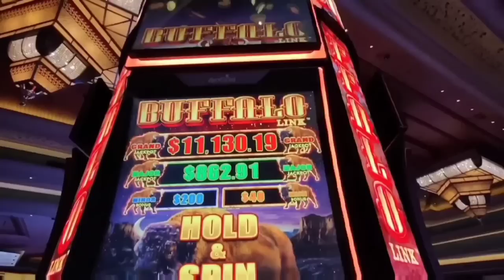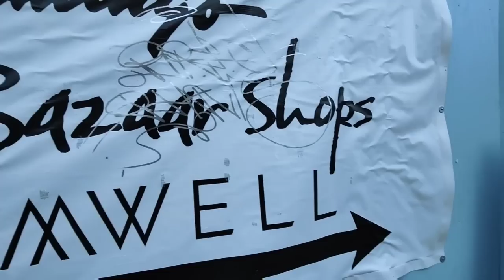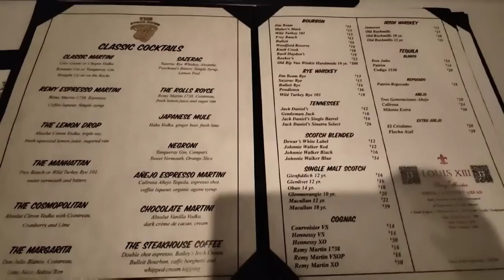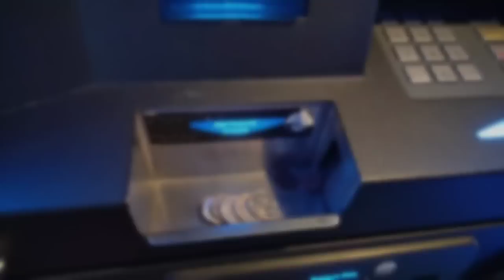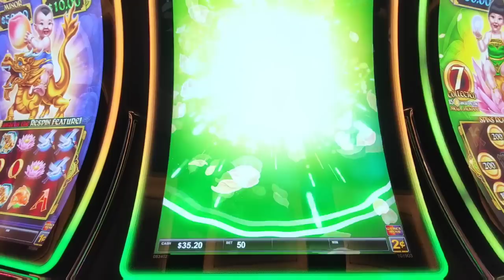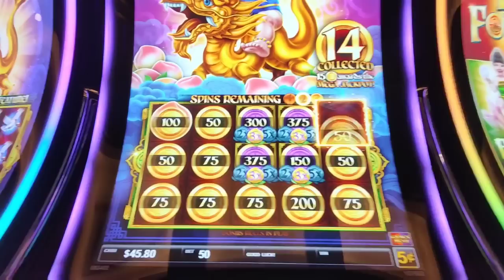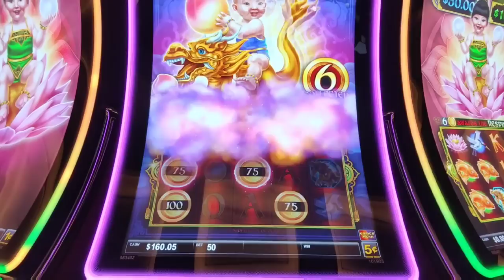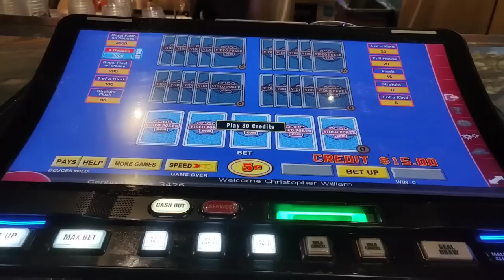Las Vegas Vlog | Day 2 March 2023 | Hash house a go go | Circus Circus Steakhouse | Resorts world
We eat breakfast at Hash house a go go, then head to Walmart to stock the room bar. In the evening we head to circus circus steak house and round the night out with a session at Resorts world

0:00 - Intro
0:42 - Sunrise from the room
2:19 - Strip Walk
5:16 - Hash House A Go Go
8:00 - Planet Hollywood
8:39 - Walmart
11:16 - The Steakhouse at Circus Circus
13:39 - Slots
16:32 - Thoughts on the steakhouse
19:32 - Slots O Fun
20:18 - Resorts World
21:25 - Slots
40:40 - Dawg House
39:02 - Disco Loo